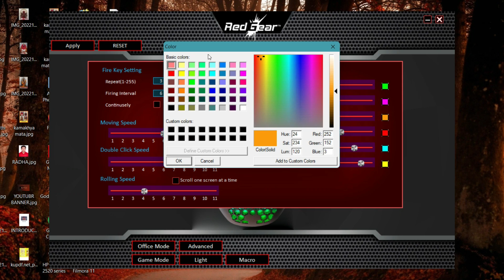RedGear A15 Gaming Mouse | 8000 DPI | Software Control | Only 399/-⚡⚡| 2022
The video is all about A perfect budget gaming mouse RedGear A15 all new 2022/2023 edition. RedGear A15 is the best gaming mouse that I found on internet under 400, tell me is there any other gaming mouse?

🔸RedGear A15

🔸Zebronics Transformer M (2022)

🔸Other Best Mouse under 400

🔸My Mic

intro- 00:00
unboxing- 00:25
cinematic look- 00:48
specs- 01:08
design- 01:41
software- 02:08
shortcut keys- 02:48
gaming performance- 03:40
price- 04:18

In today's video, RedGear A15 Gaming Mouse | 8000 DPI | Software Control | Only 399/-⚡⚡| 2022

This gaming mouse is perfect for MMOs, FPS games, and all types of gaming. With a 8000 DPI sensor, it will give you insane precision and control in your gaming experience. You can also use the software to customize your mouse settings to get the perfect gaming experience for you. It is only 399/-⚡⚡, so don’t miss out on this amazing mouse!I have shared full info about a very good budget gaming mouse RedGear A15 2022 edition. I have covered unboxing, product details and my user experience with this mouse and i think it the best mouse for gaming in budget.
Hope you love the mouse and Video.